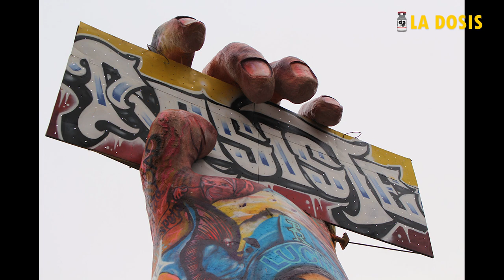La dosis Nº67: En Cali la potencia de un antimonumento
La comunidad Puerto Resistencia, en Cali, tras semanas de lucha también toma la iniciativa en el campo cultural, al inaugurar en días pasados un monumento, una construcción de 12 metros de altura, que forma un brazo que se extiende hacia el cielo y culmina con un puño que sostiene un cartel con el lema Resiste.